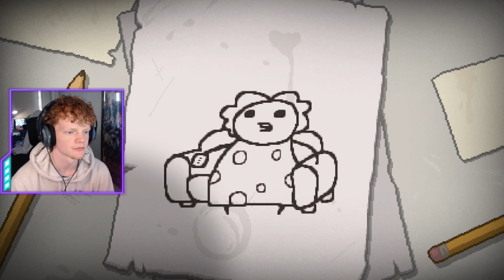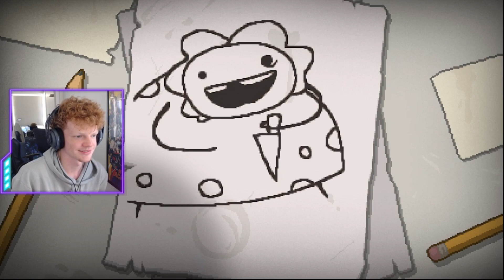The Binding Of Isaac (feat Zane)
Yo Yo Yo Youtube, Thanks for clicking on this video, sorry work has been needing me havent had a lot of time.